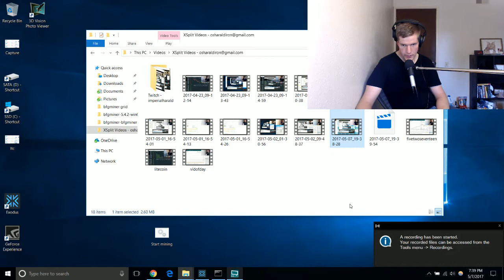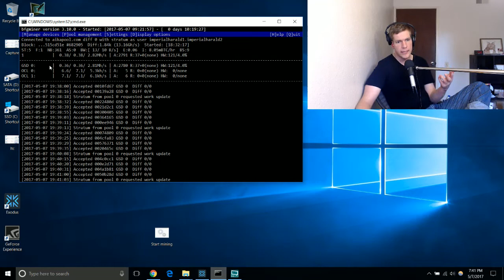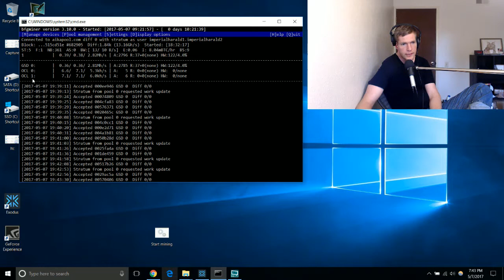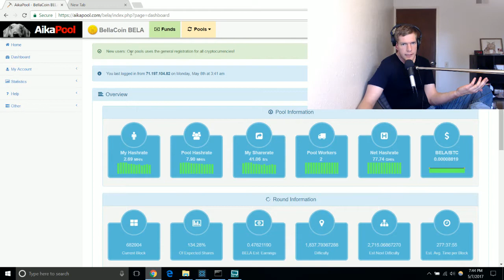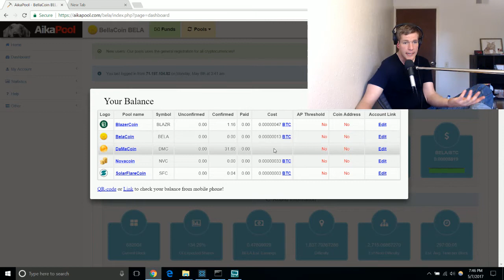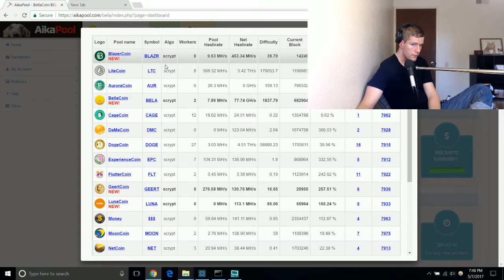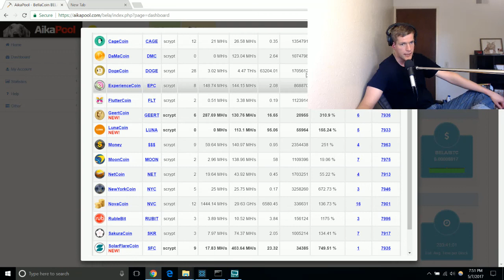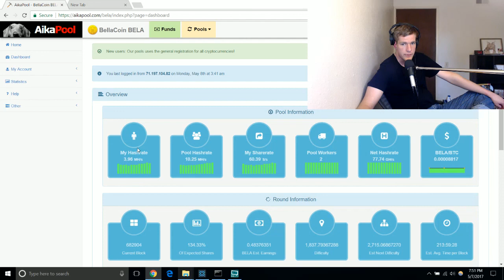How to Mine Scrypt Coins with a Gridseed G-Blade 4.5Mh/s Miner!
I review in depth how to use the Gridseed G-Blade 4.5 Mh/s miner, discuss the viability of mining for scrypt-based coins, and give an update on the cryptocurrency mining ecosystem of miners.